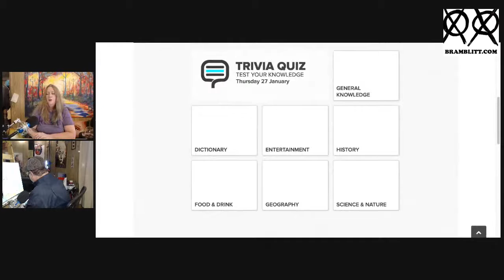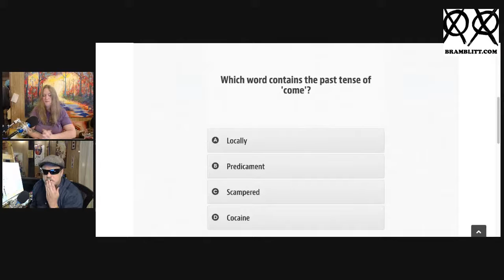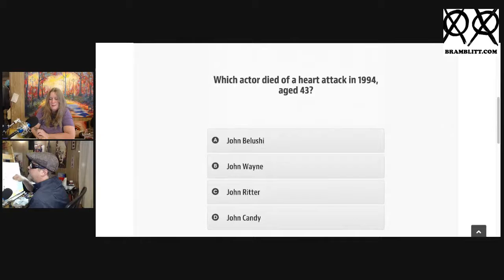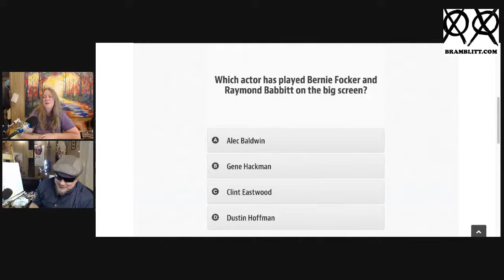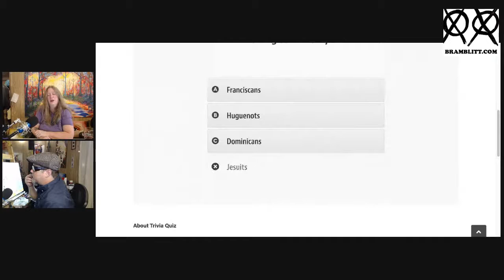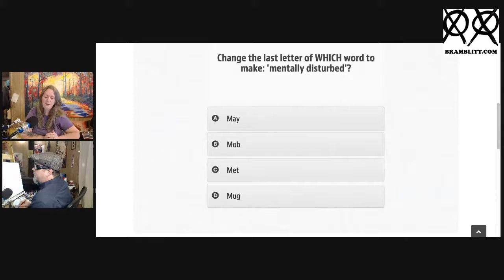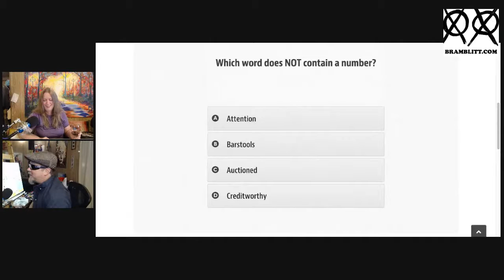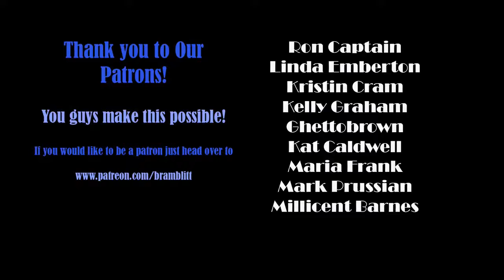Covid Free and Celebrating with a New Painting!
We are all finally feeling better around here, and what better way to celebrate than to play some trivia and work on a new painting!